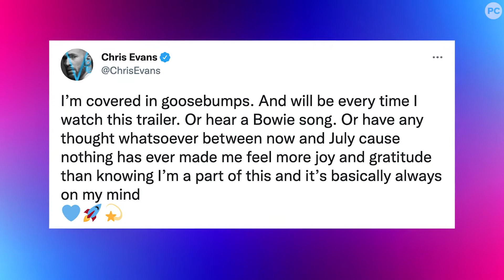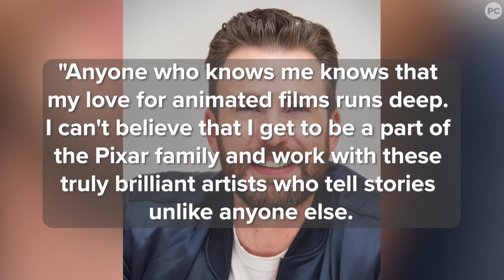Lightyear Trailer Introduces Chris Evans as Buzz Lightyear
Pixar's Lightyear just dropped its first trailer, featuring Chris Evans as the beloved Toy Story character. But how does it fit into the Pixar universe? PopCulture's Social Call breaks it down.